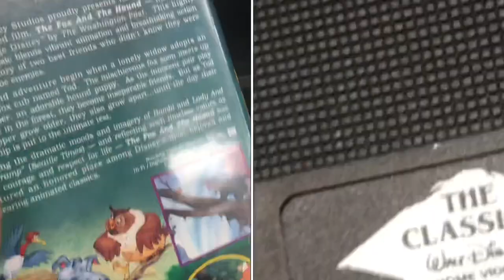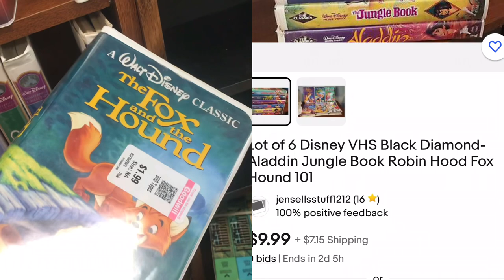is this “black diamond” vhs videotape REALLY WORTH $1,700 bucks?? (fox and the hound, aladdin)